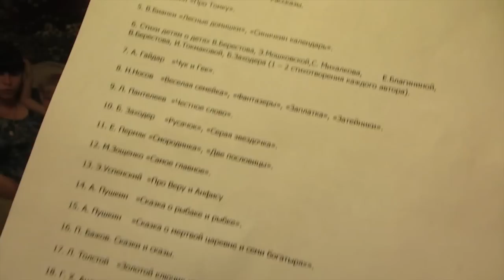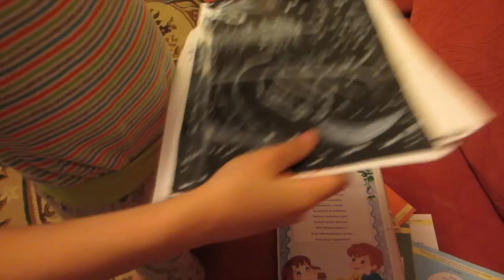Влог:Владик закончил первый класс.Домашние дела.Идём из сада.Дети на батуте.Вечер.(25.05.15г)